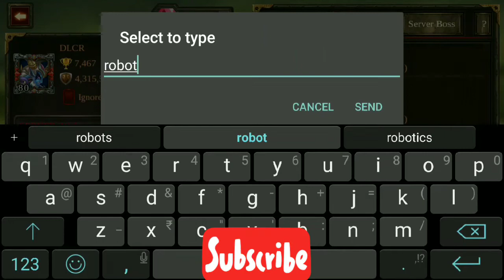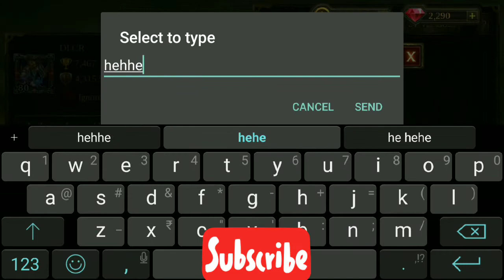PLATINUM VS TITANIUM, chiron vs Thetis, Nemesis, SWET, Epic heroes war.